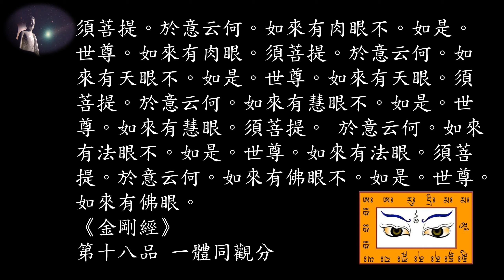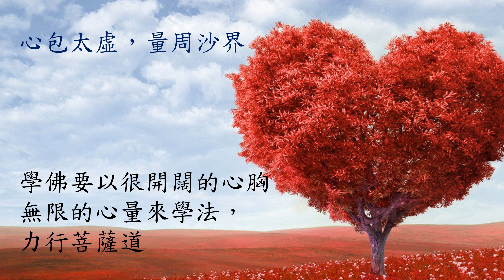法華經宏觀導讀三分鐘傳法 27妙莊嚴王本事品20220208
高明智導讀